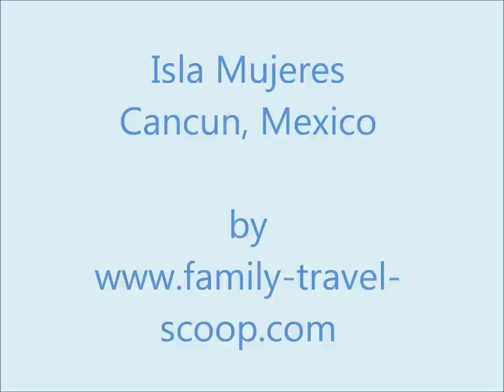Isla Mujeres, Cancun Mexico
World class snorkeling, beautiful beaches, sea turtles, hold a shark, shop and explore!
Great place to visit with kids!